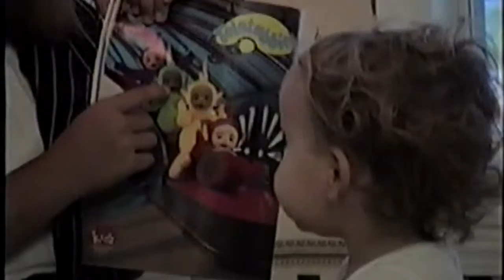1998 Kirby's 9th birthday party nana and friends; Kenzie and Ben converse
This video is about 1998 OM competition pool parade Kenzie birthday X